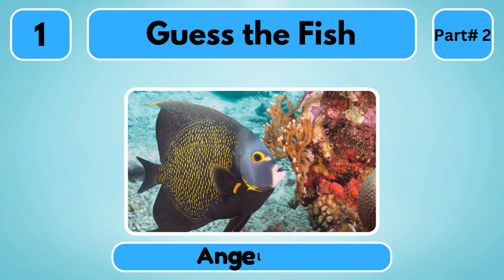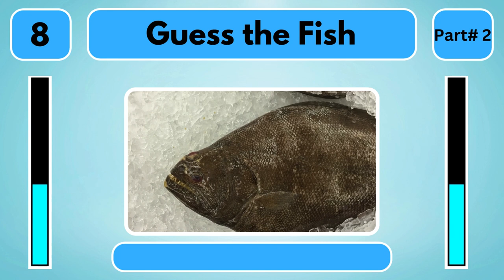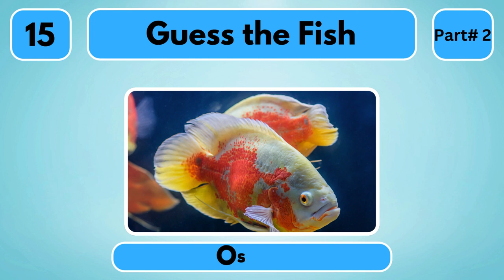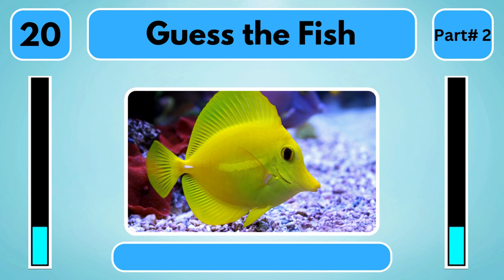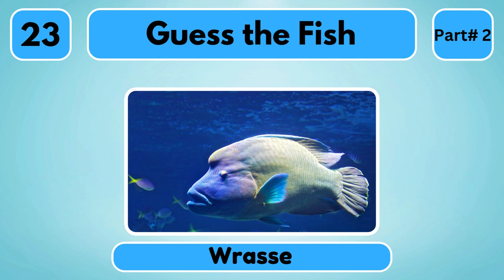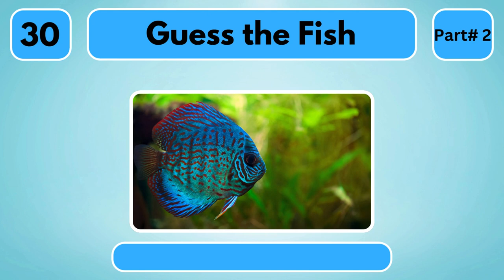Guess the Fish Quiz Challenge || Rawal Quiz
Welcome to our fishing extravaganza! 🎣 In this thrilling video, we present the Guess the Fish Quiz Challenge. Are you a seasoned angler looking to test your knowledge, or are you just dipping your toes into the fishing waters? Either way, this quiz is perfect for you.

guess the fish
guess
guess the fish game
guess the sea animal
guess the animal game
guess the type of fishes
guess the animal game quiz
fish names
games
malaysians guess fish names
fish names in english
emoji fish guess game
guess fish
guess the fish name challenge
guess the fish name quiz answe
fish quiz games
sea animal names
fish names with english
bengal fish names
deep sea fish games
quiz
animalquiz
quizchallenge
testyourmind